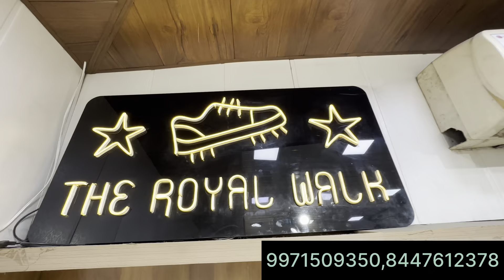7a Quality Shoes Ka Mela 💥₹…Giveaway, 😱Cheapest Shoes Wholesale/Retail Market in Delhi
7a Quality Shoes Ka Mela 💥₹…Giveaway, 😱Cheapest Shoes Wholesale/Retail Market in Delhi

                         || Shop Imformation ||

Address = K 7 mhukram garden chaukhandi chowk near raaj cinema Tilak Nagar new Delhi

Gud morning friends, I hope sab ache hoge Saab ache he rhena ❤️

Hey friends Deep lifestyle this side & thanks alot for watching my videos. Please "like " the video if you enjoyed watching or also "comments" if you want to suggest something or appreciate.

About